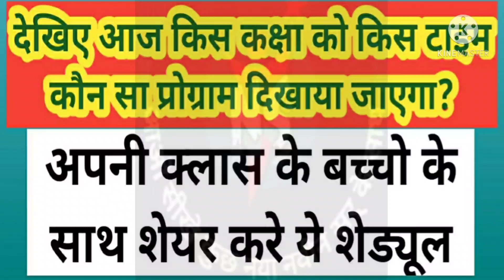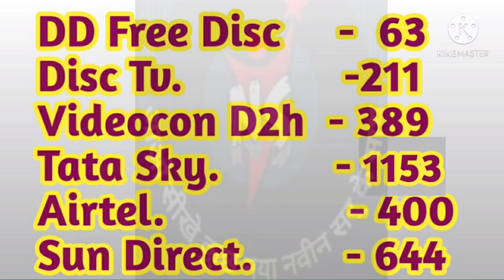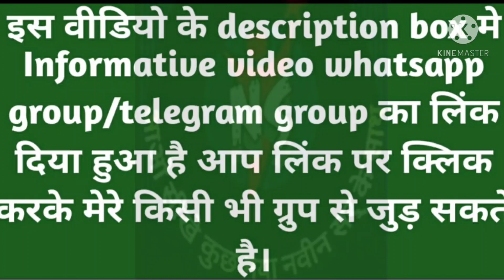मिशन प्रेरणा की ई पाठशाला 28 मई का कार्यक्रम।।mission prerna ki e pathshala 28 may ka program